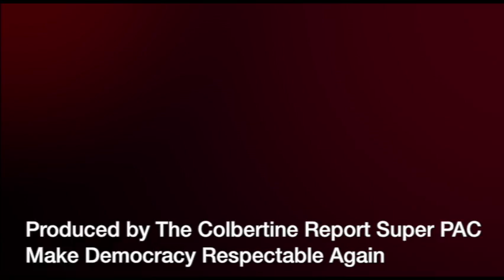Puppymonkeybaby revisited: CruzyTrumpyBaby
Democracy in the United States is at risk.
This video is a proof!